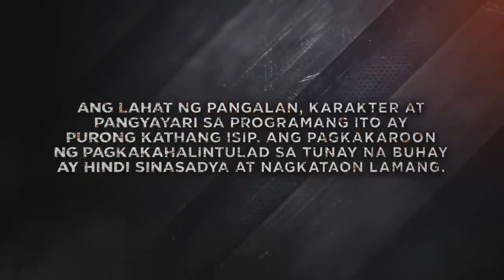The Iron Heart Full Episode 189 - Part 1/3